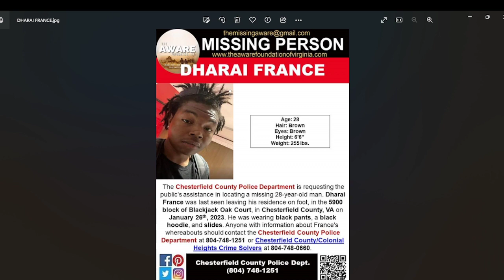28 YEAR OLD DHARAI FRANCE IS MISSING FROM CHESTERFIELD COUNTY VIRGINIA. YOU CAN HELP BRING HIM HOME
ALCOHOLICS ANONYMOUS